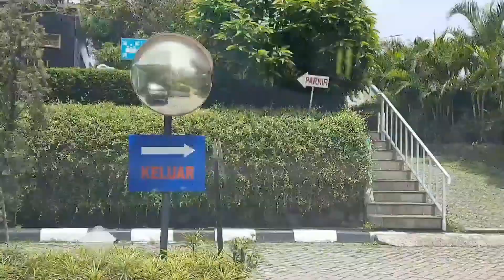Saat Main disekitaran Bogor dan Staycation di Hotel The Sahira Bogor - Part 7